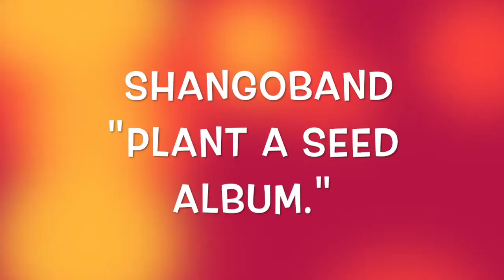SHANGOBAND : SWEET INNA DANCE HALL